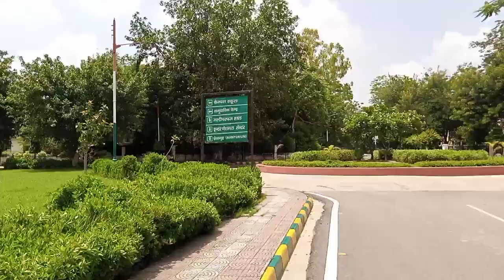CSJM University Kanpur Campus Tour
CSJM University Kanpur Campus Tour | Csjm University